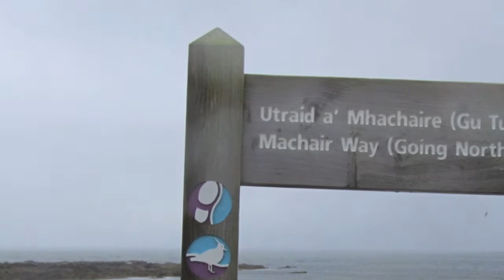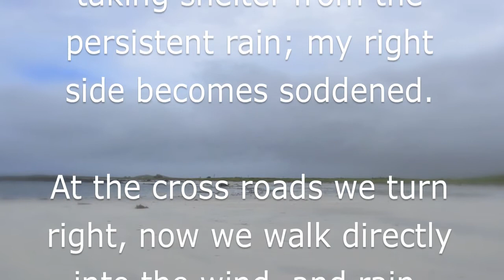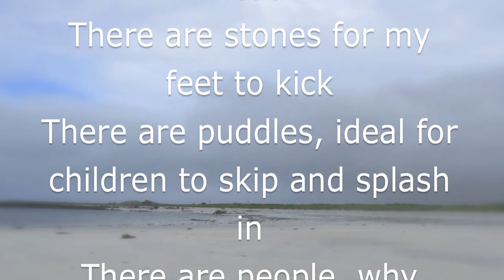Polochar Inn Beach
On the anniversary of 911. A reminder to create. On talk of the poet winning the Eric Gregory award. A reminder to celebrate. On talk of the storms ahead. A reminder to live with the weather we have.